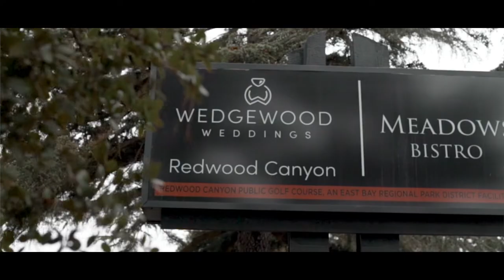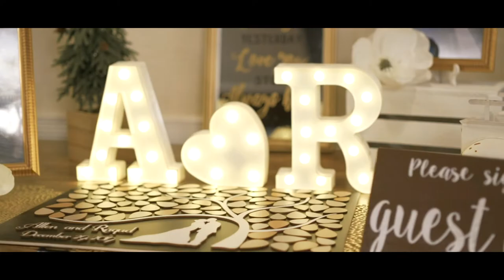Allen & Raquel | Castro Valley Wedding | December 29, 2019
Allen and Raquel first met at a local ice cream shop in Fremont called Milk Cow.

They met thanks to their mutual friend, Jennifer. Jennifer and Raquel like to joke around that this relationship wouldn’t be possible without her. But as Jennifer likes to put it, “I provided the match but Allen and Raquel ignited the flame.”

That flame grew larger as time went on. It’s even brighter than ever before because those two flames now join to become one.

Filmed in Castro Valley, California

Jem Ramos Visuals is a Wedding Film Making Company based in San Diego, California.